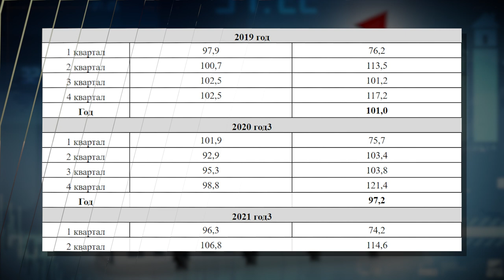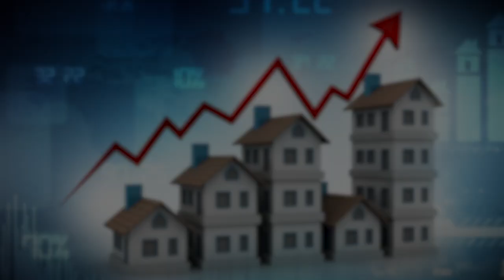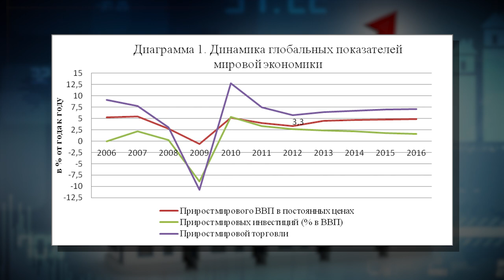Когда будет падение цен на недвижимость? / От чего зависит рост цен?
▶ Покупка недвижимости в России / Когда покупка квартиры выгодна?

Сегодня мы поговорим на очень важную и актуальную тему - о росте цен. Обязательно досмотрите этот ролик до конца, мы разберемся от чего зависит рост цен и обсудим понятие инфляция.

Когда будет падение цен? Почему автомобили и недвижимость дорожают? Об этом и многом другом в данном видеоролике.

Забыли осветить какую-то тему? Напишите об этом в комментариях и мы обязательно обсудим!

СТРУКТУРА
0:00 - Вступление
0:30 - Почему растет стоимость на недвижимость и авто?
3:59 - Что такое потребительская инфляция?
5:52 - Как долго недвижимость и автомобили будут дорогими?
7:43 - Какие факторы влияют на спрос?
8:00 - Какие факторы влияют на предложение?
8:10 - Стоит ли сейчас покупать недвижимость?
10:08 - Когда ждать падения стоимости?
13:05 - Какие опасности и возможности ждут инвесторов?
14:57 - От чего зависит резкий всплеск и спад цен?
17:11 - Какие бывают кредитные циклы?
18:57 - Почему экономика может сильно скорректировать
20:12 - Сколько времени мы находимся в долгосрочном цикле?
21:00 - Где мы находимся в краткосрочном периоде?
23:00 - Когда начинается разворот кредитного цикла?
27:42 - Что еще влияет на стоимость денег?
28:39 - Заключение